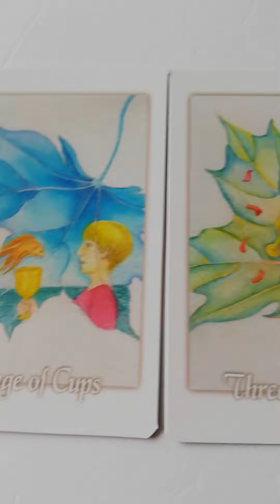Part 2 of 3 for the cards of the 18-2-2022#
there will be celebrations also there will be Endings and New Beginnings so take a break and think about what steps to take next